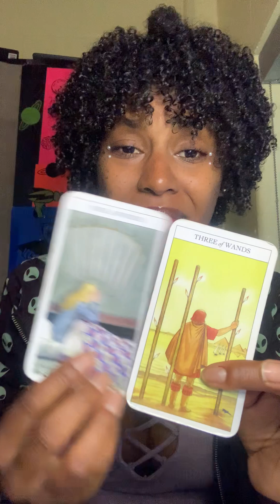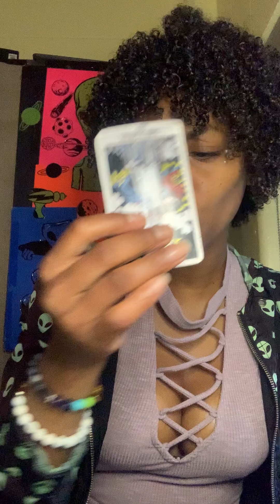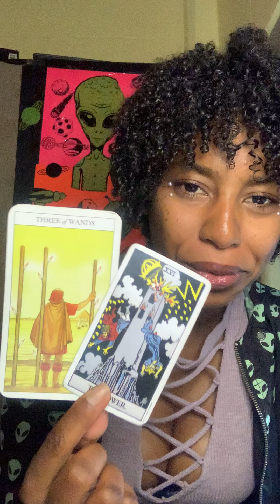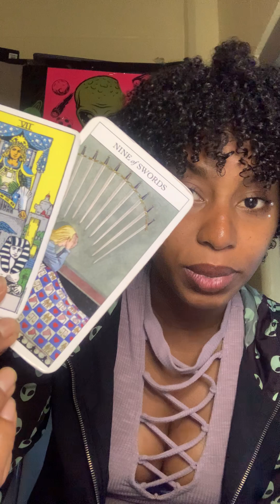Aquarius ♒︎ They Know How Messed Up They Did You